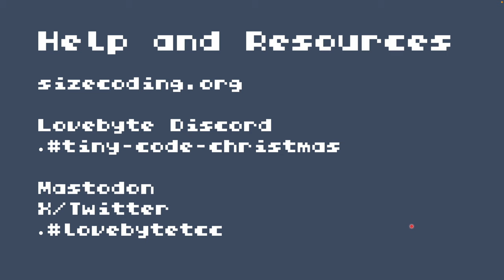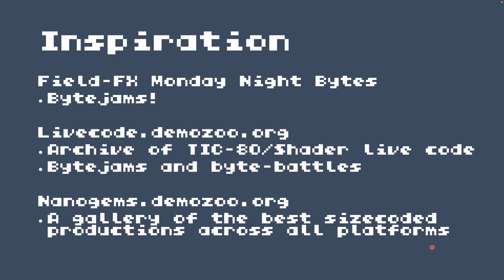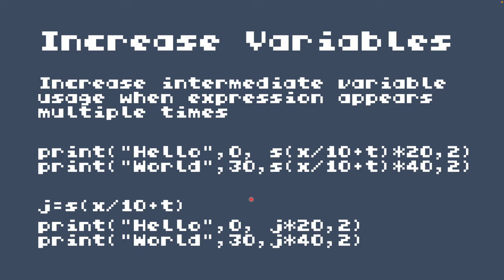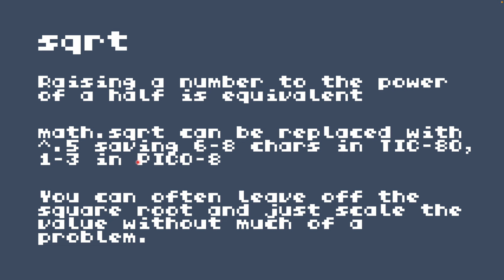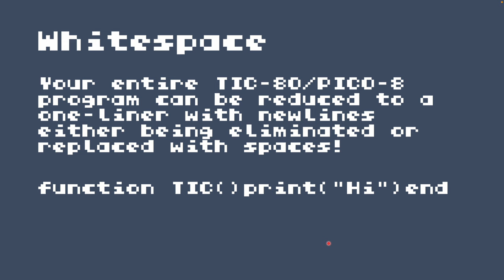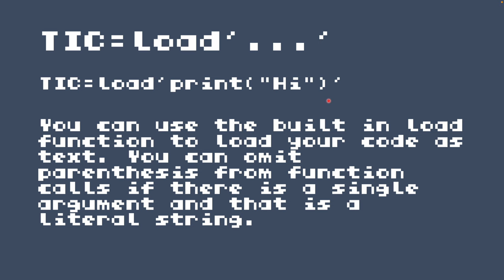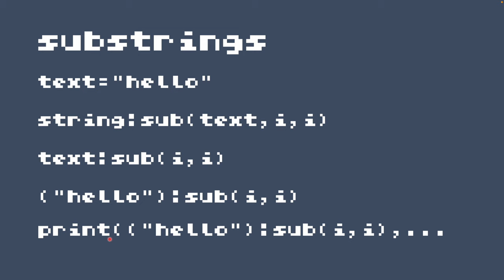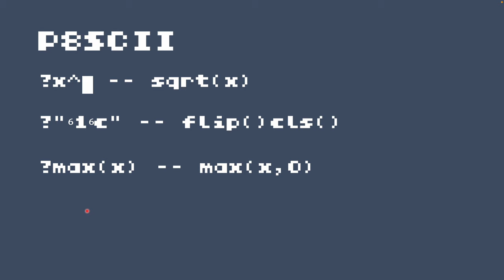Tiny Code Christmas - Day 7 - 2023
Welcome to Day 7 of Tiny Code Christmas! One week down! We’re glad that you’re joining us on this festive journey into the world of sizecoding. to find out what Tiny Code Christmas is all about! If you're just joining us you might want to start back at Day 1, there's no deadlines and the videos and website will still be here when you're ready!

Day 7 - Mix and Match!

Chapters:
00:00 Intro
00:39 Help and Resources
01:34 Inspiration
02:39 Demoscene Videos
03:56 General Tips
10:37 TIC-80 Specific Tips
13:36 PICO-8 Specific Tips

If you feel like it, why not share what you’ve done with us:

Title Media:
Christmas Tree Video by Distill at Pexels (CC0)